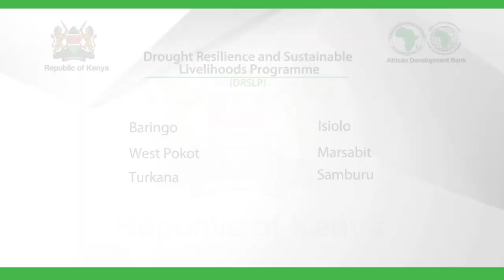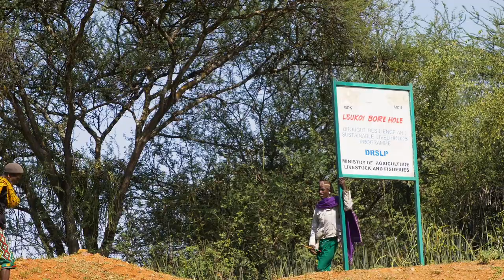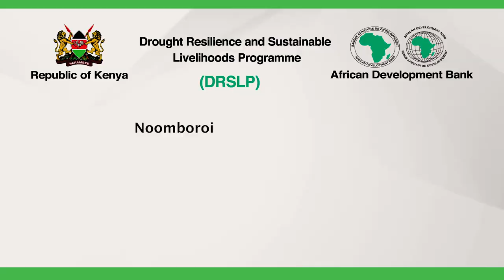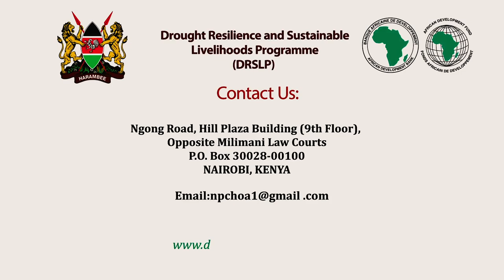DRSLP SAMBURU COUNTY DOCUMENTARY II